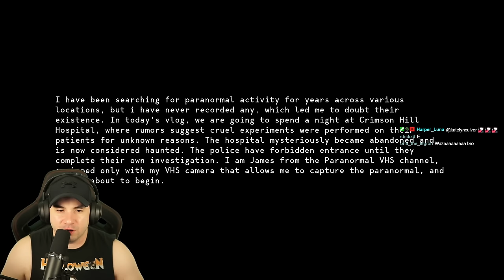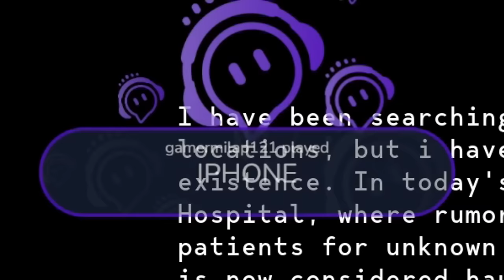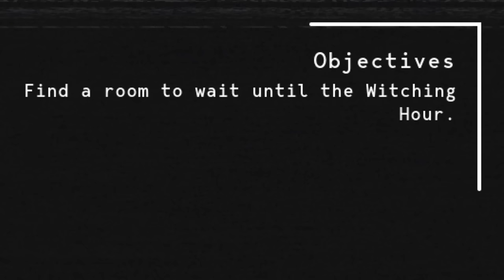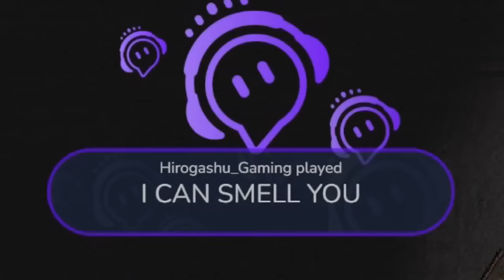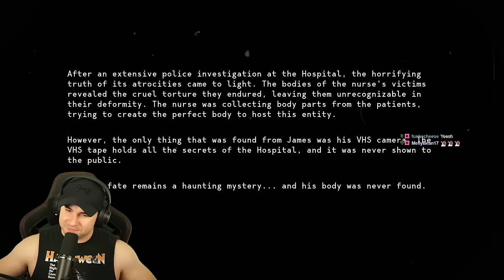My Viewers Turned A Scary Game Into A Comedy! | Paranormal VHS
This new horror game is called "Paranormal VHS" My viewers play alerts with perfect timing to try and make me laugh!